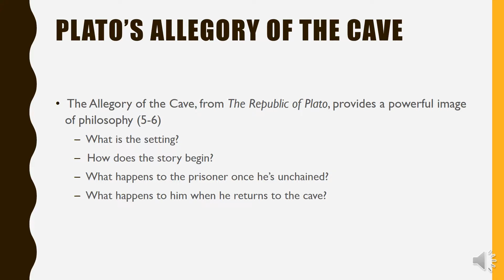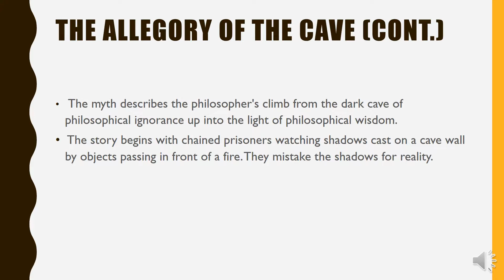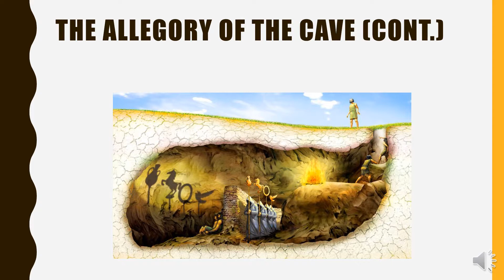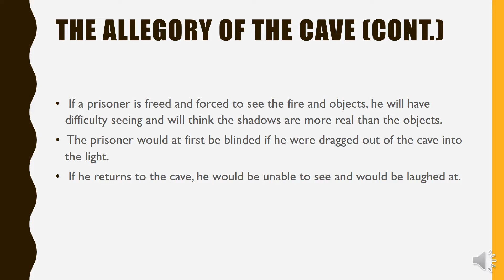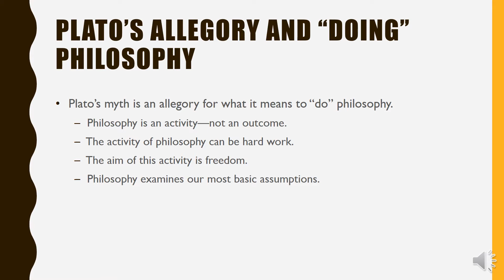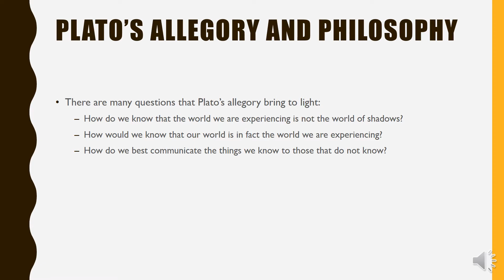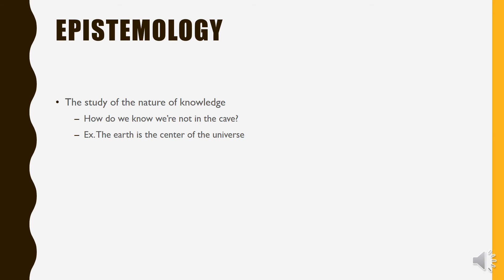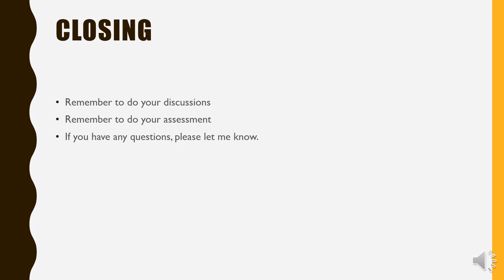Allegory of the cave with audio